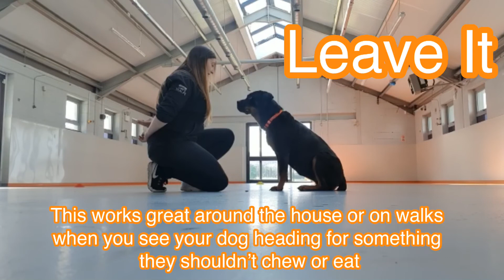Level One Dog Training 🐶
Level One Training 🐶

Our Head Trainer Jenny & her assistant Ruby have put together just a few clips of what we cover throughout our 4 week level one training course.
Have you been practicing your training at home or on walks? (How great does our new indoor training centre/doggie daycare look after its recent face lift!!)